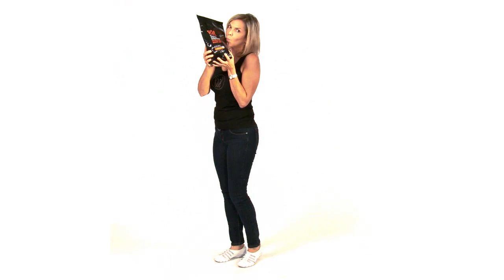Jim Gilbert and the RVLUTION!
Jim Gilbert shares his success with MonaVie RVL products!